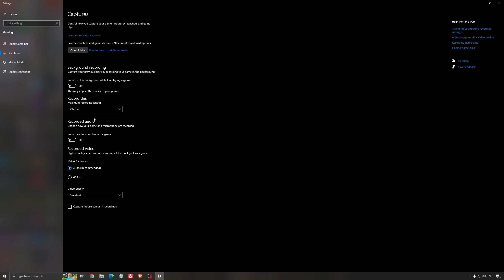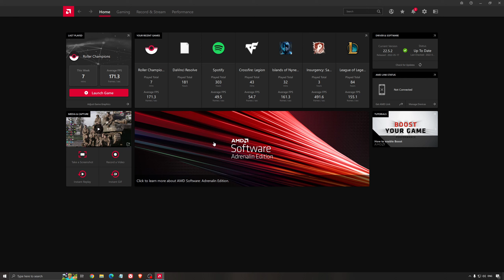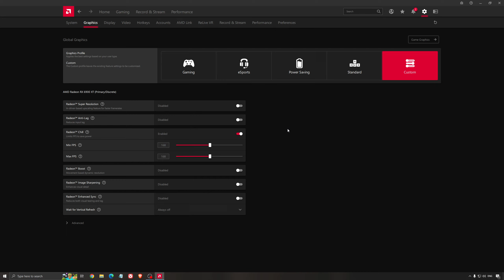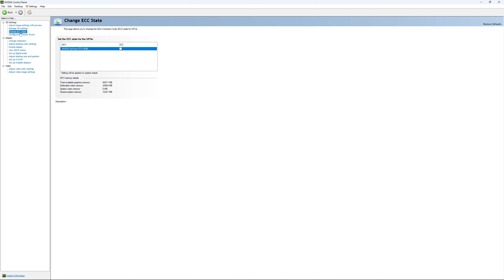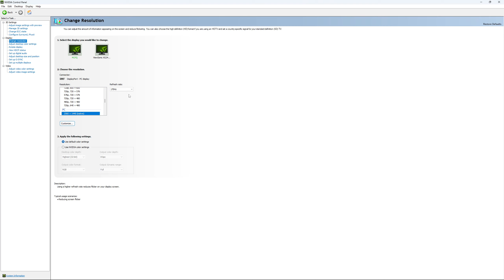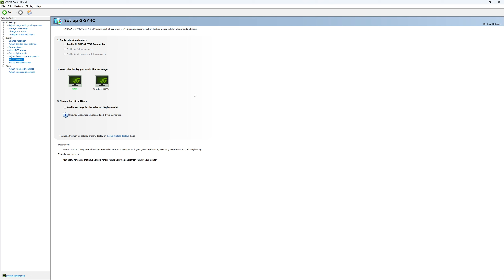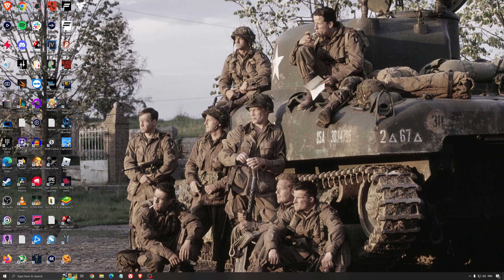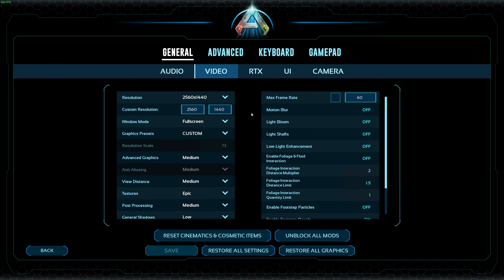ARK Survival Ascended - MEILLEURS paramètres PC (Maximiser les FPS et la visibilité)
Voici un petit guide sur comment augmenter les performances/FPS dans le jeux ARK Survival Ascended.

Segments vidéo:
0:00 - Optimisation Windows
1:26 - GPU et Radeon
2:55 - GPU et NVIDIA
5:31 - Optimisation Windows
7:27 - Optimisation de ARK Survival Ascended

Ma configuration:

CPU: Ryzen 7800x3d
GPU: RTX 4090
Ram: 32 GIG DDR4 3600mhz
Headphone: Sennheiser HD 599 Special Edition
Microphone: Rode NT1
Keyboard: HyperX Alloy origin 65
Mouse: Pulsar X2
Mousepad: Logitech xtryfy GP4
Camera: Elgato FaceCam